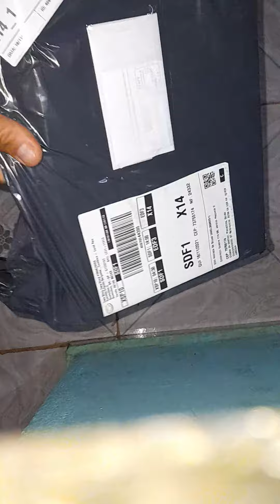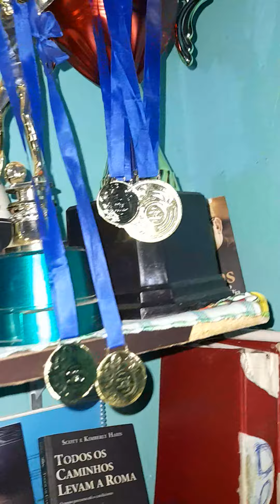artilheiro recebe presente anônimo